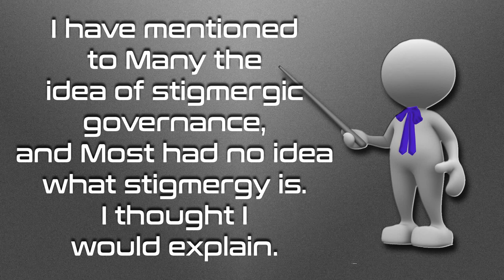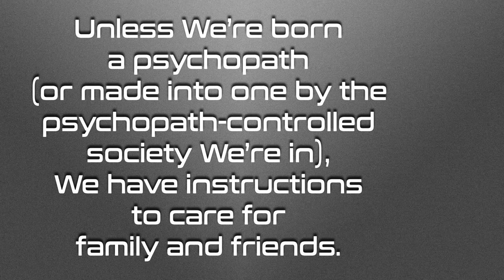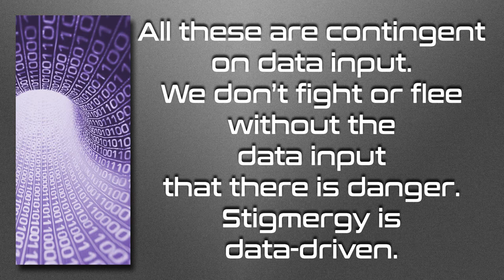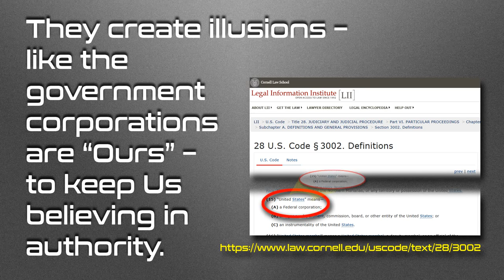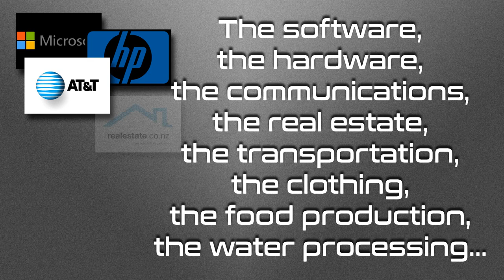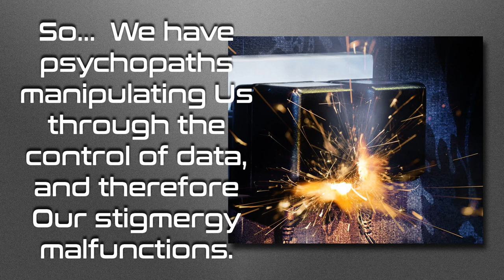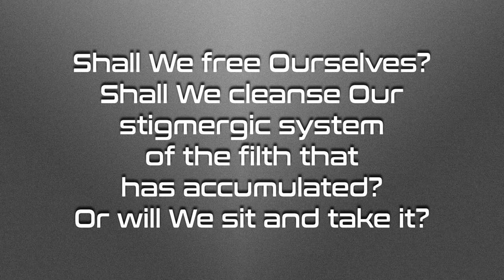What is Stigmergy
Do You know what stigmergy is?

Love always.